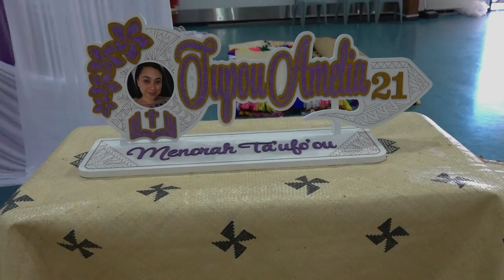TUPOU 'AMELIA MENORAH TA'UFO'OU 21ST BIRTHDAY MANGERE AUCKLAND NZ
TONGAN 21ST BIRTHDAY TUPOU TA'UFO'OU